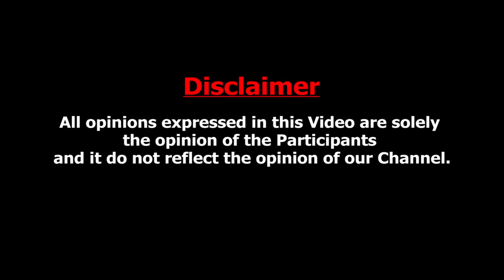அசிங்க அசிங்கமா பேசுறாரு.. மரியாதைனா என்னன்னே தெரியாம படம் எடுக்குறாங்க.. Krishnavel TS Interview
Explore new heights in your career with GUVI’s FREE Career Counselling session! Dive into expert advice on
IT career enhancement, job search strategies, and interview mastery. Register now.